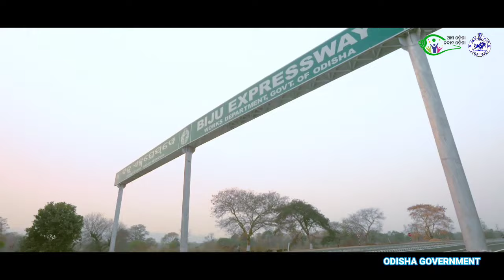Sankha Bajao Song।।Ame Gadhiba Nua Odisha Official Odia Song ।।ଆମ_ଗଢ଼ିବା_ନୂଆ_ଓଡ଼ିଶା